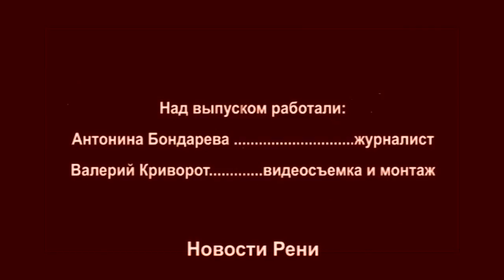Примары устроили негласное соревнование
В каком селе Дом культуры будет краше?